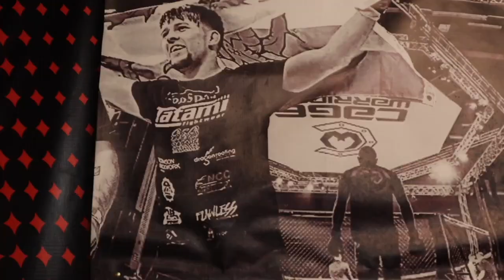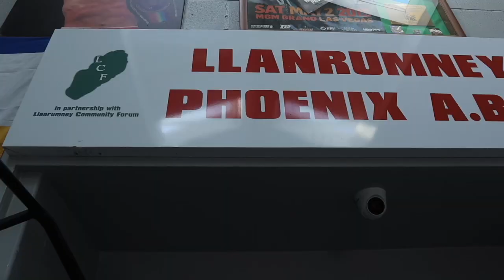Big bets, Muay Thai, Boxing. New York's Calling Episode 2 - Jack Shore Vs Ricky Simon UFC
The fight is coming close now so make sure to get behind Jack as he goes to New York to face Ricky Simon!

Big shout out to Murkage music for use of his material!

Get Memories (feat. Kid Cudi) [2021 Remix Extended] by David Guetta, Kid Cudi

License ID: DB4y9nqkKbq